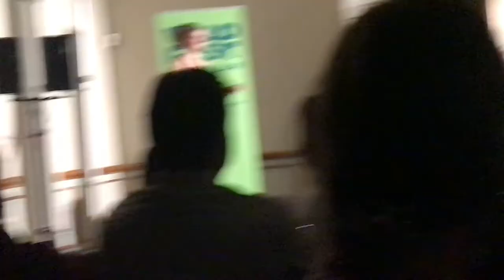Seamus Begley RIP Oisin MacDiarmada Samantha Harvey Bridin @TradfestTempleBar 2022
Seamus Begley RIP
with Oisin MacDiarmada, Samantha Harvey, Bridin solo on the harp 👌

Tradfest TempleBar 2022

27th and 28th January 2022